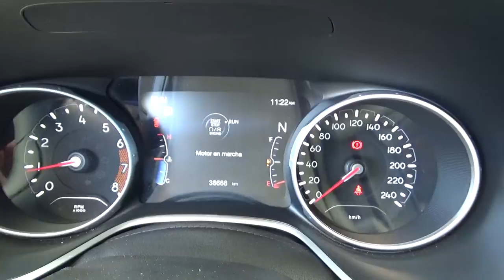Jeep / Compass , 4 CIL. LIMITED 4X2 / 2018 - JT151970